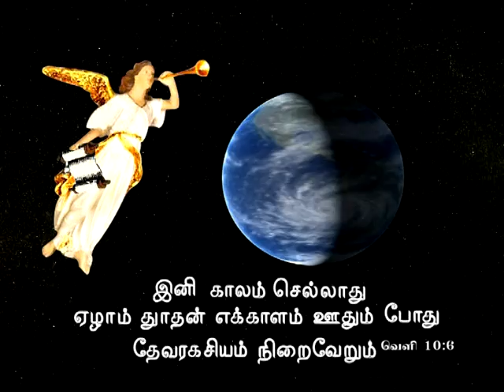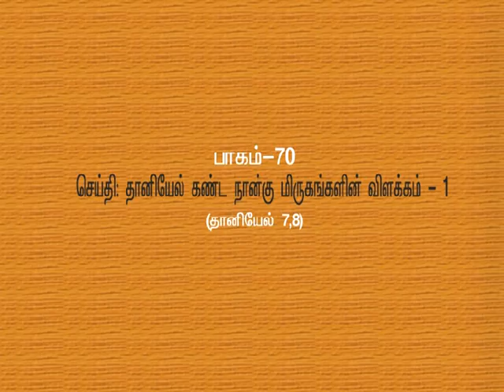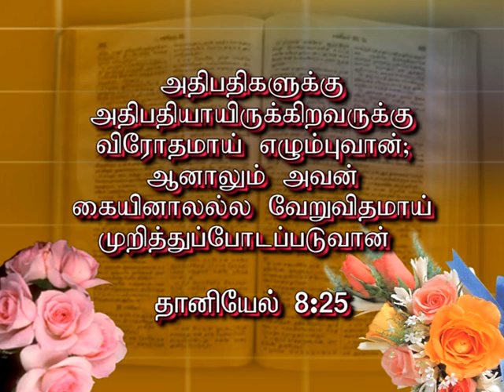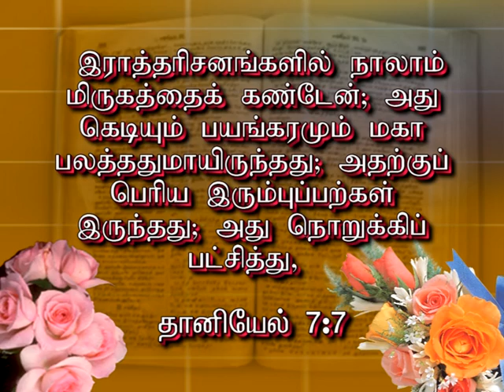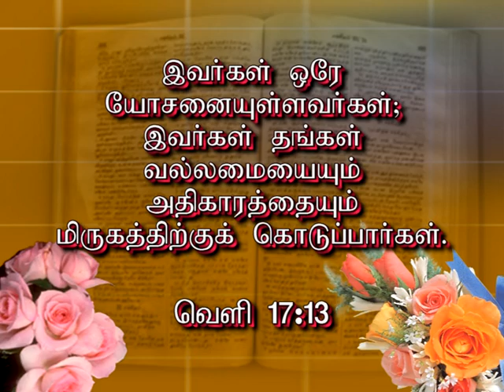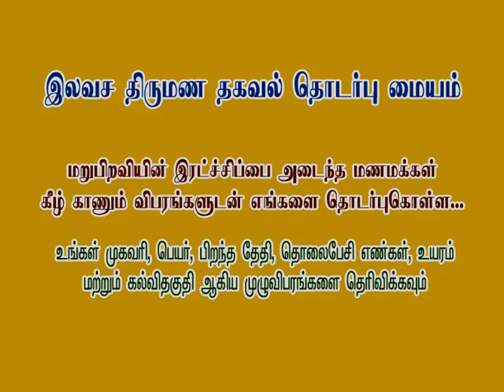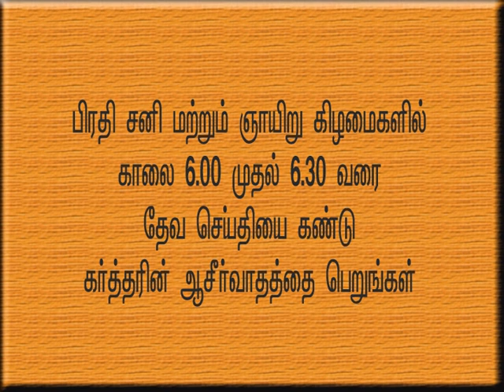EPISODE 070 தானியேல் கண்ட நான்கு மிருகங்களின் விளக்கம் -1 part 2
தானியேல் கண்ட நான்கு மிருகங்களின் விளக்கம் -1 part 2 EPISODE 70
HOLY NEW JERUSALEM BRIDE CHURCH
பரிசுத்த புதிய எருசலேம் மணவாட்டி சபை
HNJBC PASTOR ASIRVATHAM EPISODE-070